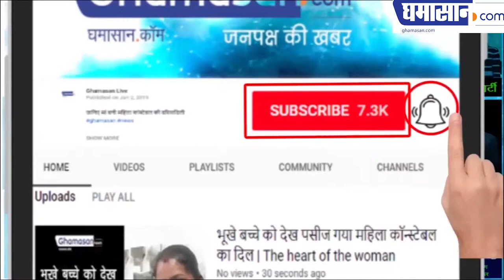Indore Election 2019 : दुल्हन ने Shankal lalwani को क्यों पहना दी माला